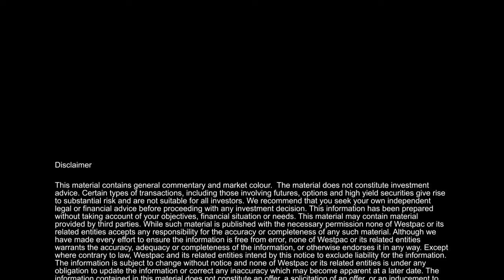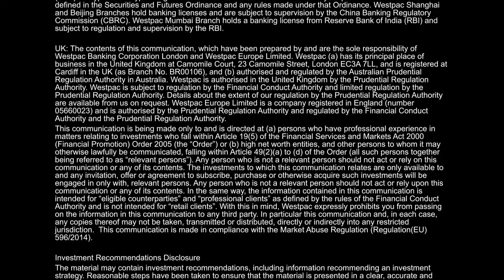Slow-going for Australian consumers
While the cost-of-living gloom is lifting a little, the pace of improvement remains slow, with consumers keenly waiting on an ‘all clear’ signal from the RBA and a little less confident about near term prospects for the economy.